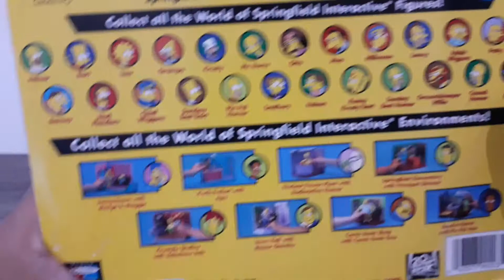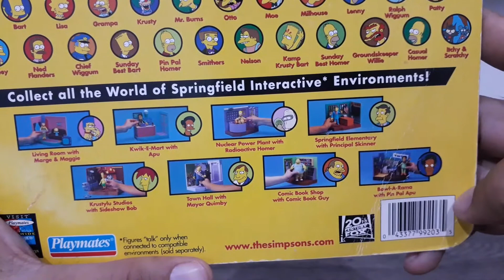Patty Bouvier - Playmates - Simpsons